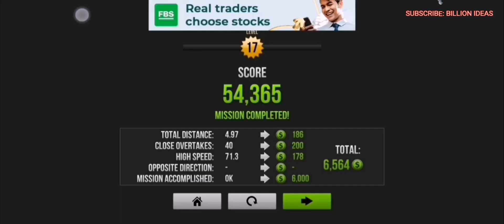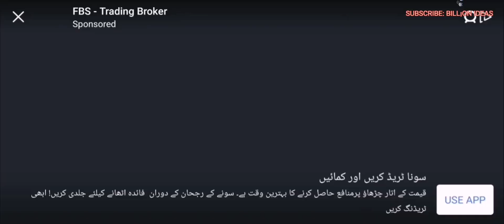Traffic Rider || Gameplay || Mission 19-24 || PARS220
FEATURES
- First person camera view
- 29 motorbikes to choose from
- Real motor sounds recorded from real bikes
- Detailed environments with day and night variations
- Career mode with 70+ missions
- Online leaderboards and 30+ achievements
- Support for 19 languages
TIPS
- The faster you ride, the more scores you get
- When driving over 100 kmh, overtake traffic cars closely to get bonus scores and cash
- Driving in opposite direction in two-way gives extra score and cash
- Do wheelies to get extra score and cash

FEATURES
- 29 motorbikes to choose from
traffic rider